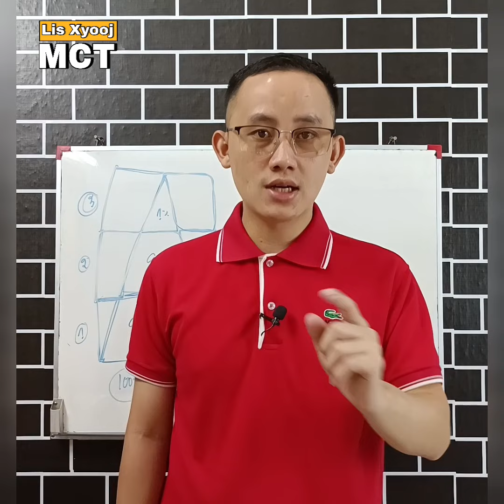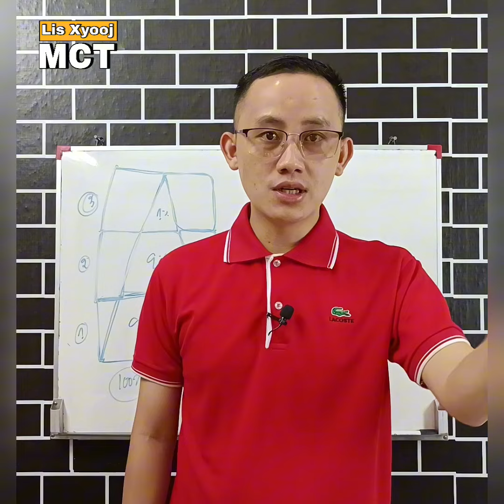Cwj pqm txom nyem